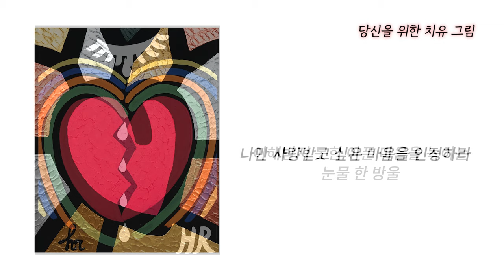[사랑세션💓] 고양이처럼 쓰담쓰담 사랑받고 싶어요